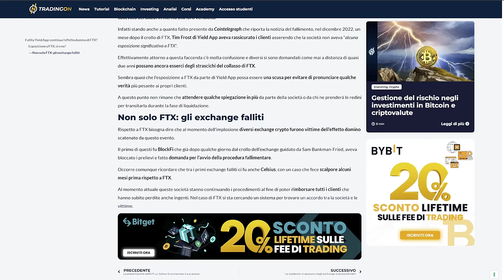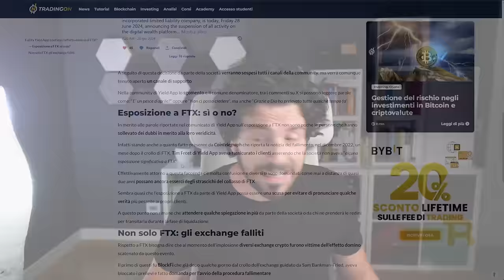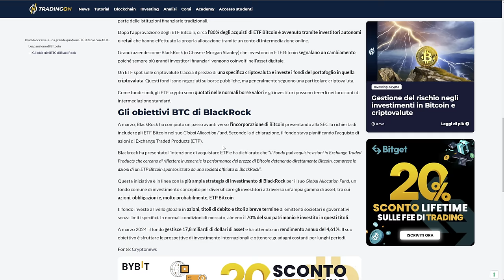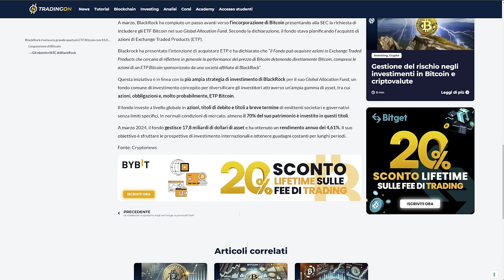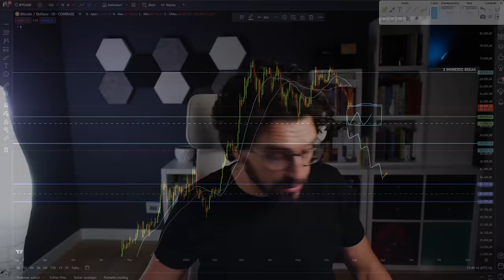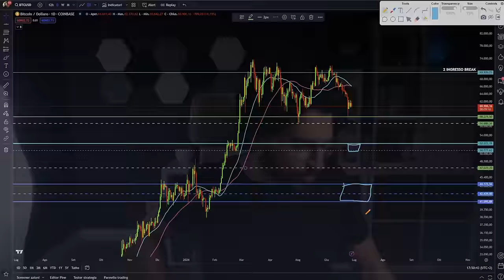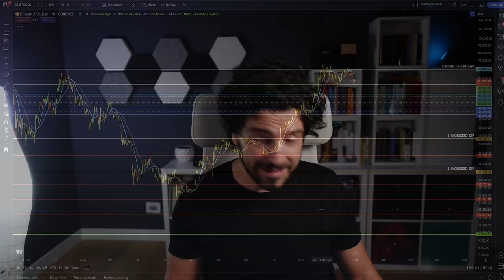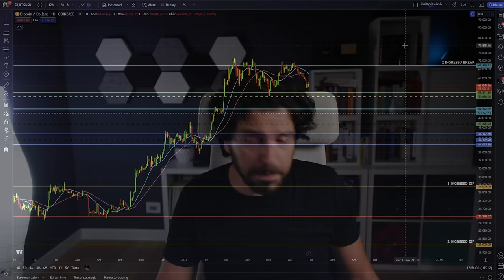BITCOIN VERSO I 40K? DAVVERO POSSIBILE QUESTO TARGET?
Bitcoin diretto a 40kOggi vediamo da dove arriva questo prezzo.
È veramente possibile per Bitcoin arrivare a 40k nei prossimi mesi?
Una serie di News su Crypto e Bitcoin importanti ed un grafico ci darà risposta.
Stay Crypto

___________ SOMMARIO ___________
00:000 Intro
01:10 News negative Crypto: Yield App Dichiara fallimento
05:00 Bitcoin questa news è una bomba!
09:00 Bitcoin: arriverà a 40.000$ possibile?
10:20 Troviamo le aree di supporto per Bitcoin
11:20 Da dove arriva il livello di 40.000$ su Bitcoin
14:00 Bitcoin 40.000$ come punto di arrivo è realmente possibile?

LA MIA ATTREZZATURA VIDEO: